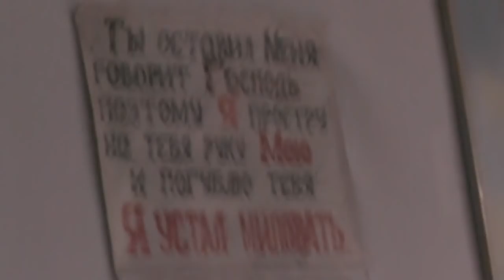Серафиме 92 года, упала на богослужении. Но так и не села! 21. 09. 2018